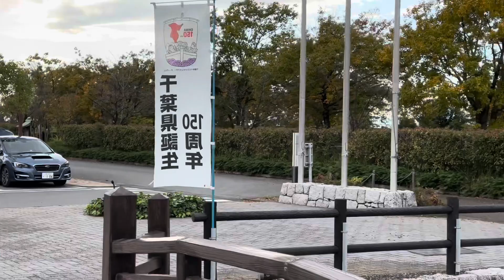(Sekiyado Castle) & Japanese Garden ,Chiba Prefecture,Japan 🇯🇵2023-11-19